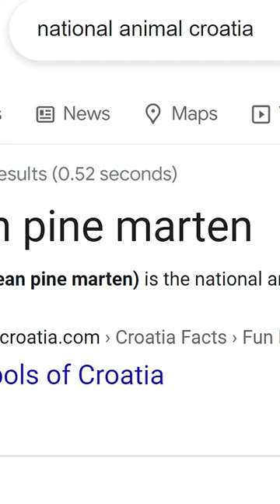Each Europeans Countries National Animal